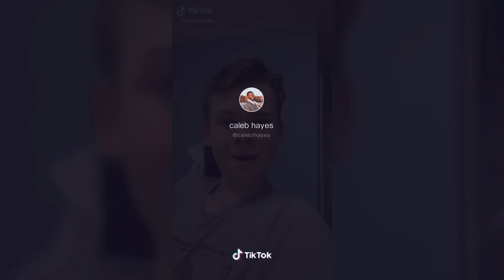I'm Friends With The Monster Remix Tik Tok Compilation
I'm Friends With The Mon Mon Mon
Mon Mon Mon Mon Mon